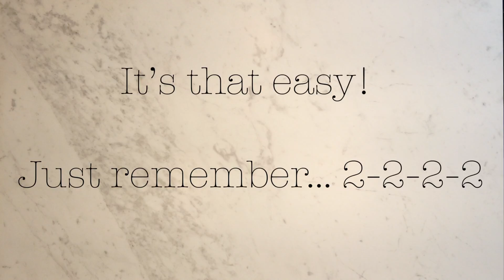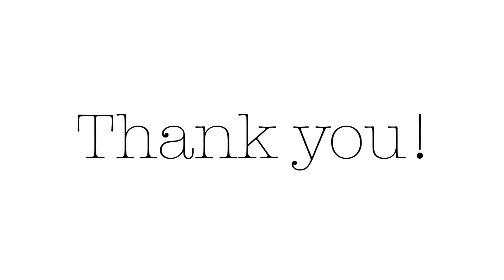Ravioli From Scratch!